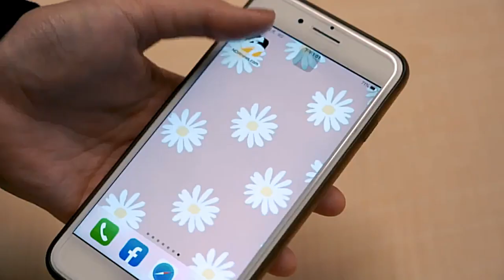防疫死角？ 桃市3層樓房堆滿垃圾 積水容器變孑孓大本營